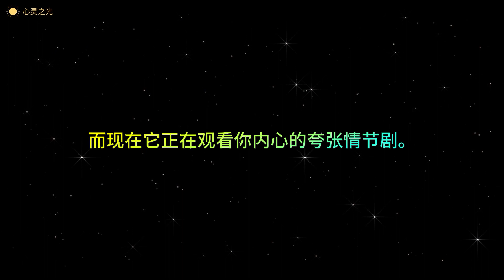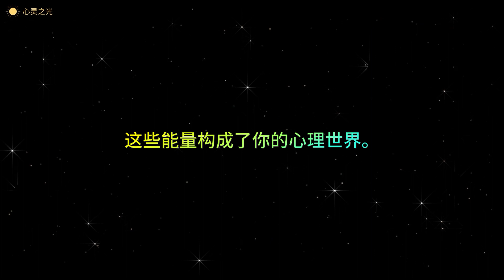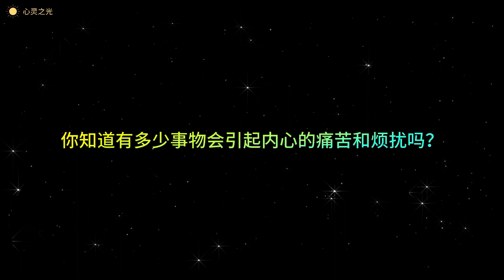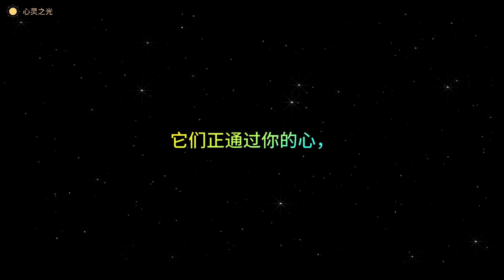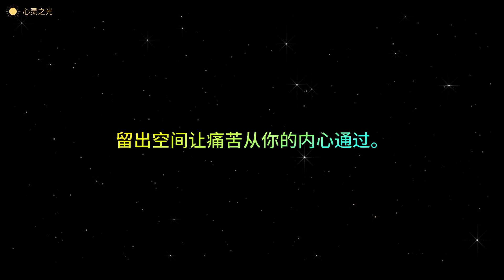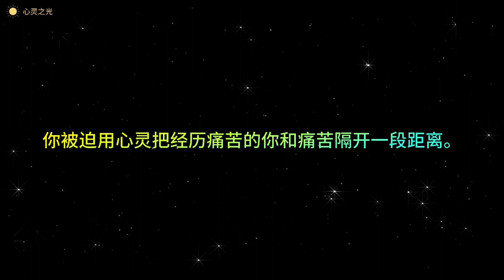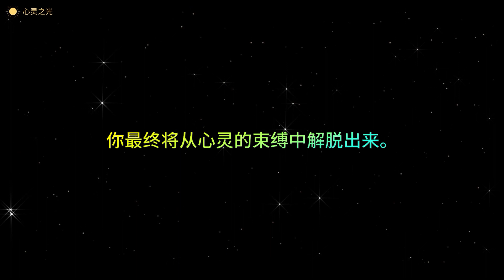清醒地活：超越自我的生命之旅 | 第三部分 自我解放 | The Untethered Soul : The Journey Beyond Yourself | 迈克尔·辛格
清醒地活：超越自我的生命之旅| 第三部分 自我解放  | The Untethered Soul : The Journey Beyond Yourself | 迈克尔·辛格（Michael A. Singer）

内容简介  · · · · · ·
畅销书作家、瑜伽和冥想大师迈克尔·辛格从崭新的视角带你探索内心、认识自我内在能量的来源和觉察束缚你心灵成长的阻碍，为你正经历的烦恼、压力、纠结、痛苦找到一味良药——我们每个人都有自救的力量，这个力量来自于清醒的自我。

面对漫漫人生之旅，我们都会迷茫、焦虑，会不知所措，会被卡住，那是因为我们受到了自己习惯性思维、情绪和能量模式的影响，从而迷失了自我。当我们处于清醒状态的时候，内心世界就会打开，内心蕴藏的无限能量就会被激发出来，生命将畅通无阻地在你身上自由流动。

《清醒地活》分五个部分，循序渐进地带你觉察清醒的自我。首先你要做的就是倾听头脑中的声音，与内心的室友对话，从而唤醒自己的意识，找到清晰的自我。然后，你才会感受到自己所拥有的能量，学会现在就放手，拔掉内心的刺，超越封闭的自我。最后，你要做的就仅仅是拥抱和享受当下的生活。

如果你愿意全然体验、悦纳和臣服于生活，而不是与之抗争，你就会被深深地感动。当你达到这个境界，你就会开始看到心灵的秘密。能量需要流经心灵，才能支撑你。这种能量激发着你，滋养着你。

迈克尔·辛格（Michael A. Singer）

1947年生，1971年获得佛罗里达大学经济学硕士学位。 在攻读博士学位期间，他经历了一场深刻的觉醒，进入隐居状态，专注于瑜伽和冥想。他展开了长达40年的臣服实验，意外让自己从一名隐居者一路成为10亿美元估值的医疗管理公司创始人。

同时，他也是瑜伽、冥想大师，畅销书作家，这本《清醒地活》在全球范围内享有极高赞誉，长踞《纽约时报》畅销书排行榜，成为奥普拉的枕边书，并在土耳其、巴西、西班牙、瑞士、日本、中国台湾、荷兰、丹麦、芬兰、波兰、意大利等10多个国家和地区相继出版发行，他由此成为全球千千万万读者的心灵导师。

目录：
00:00:00 第8章　要么现在就放手，要么坠入深渊
00:22:16 第9章　拔除内心的棘刺
00:38:41 第10章　为你的心灵窃取自由
01:01:57 第11章　痛苦是自由的代价